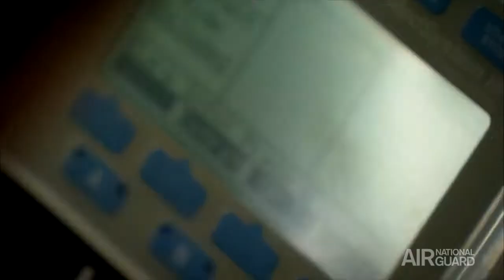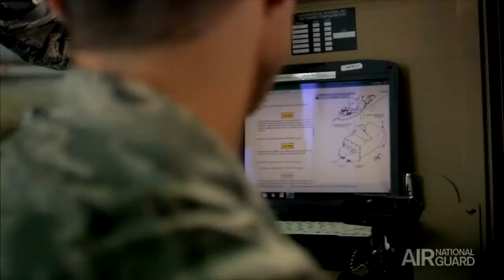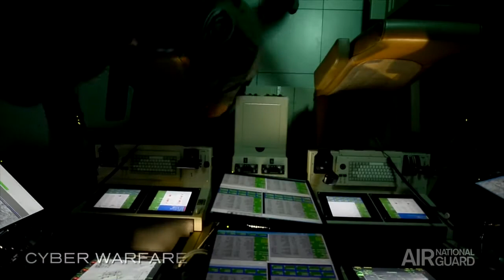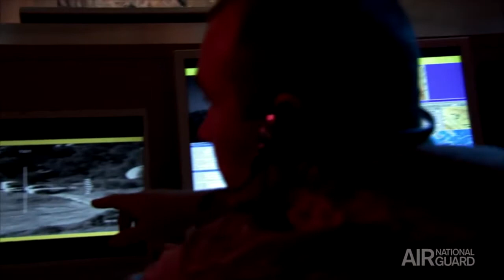Introduction to the Air National Guard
Video provide by the Wisconsin Air National Guard.